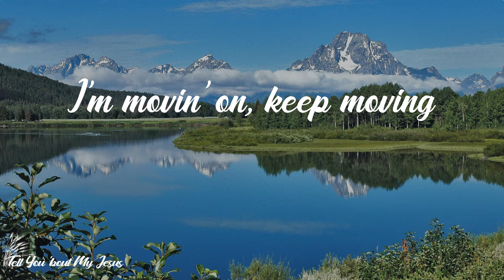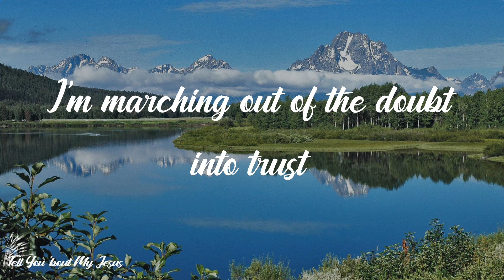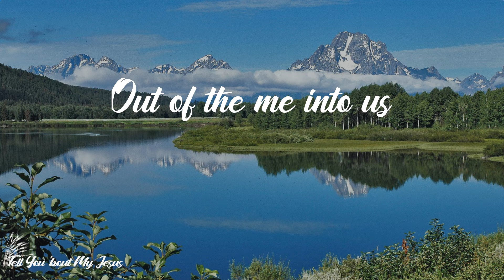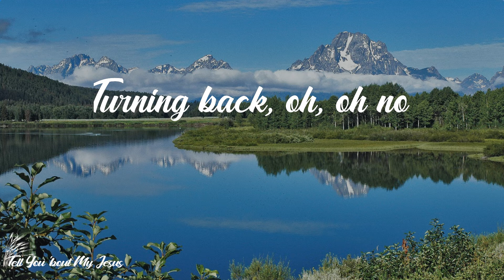for KING & COUNTRY - No Turning Back (Lyrics)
Lyrics for KING & COUNTRY - No Turning Back:
I used to be a beggar
Down on calloused knees
Till I got an invitation
Into the courts of a King
I'm movin' on, I'm movin' on
I'm movin' on, keep moving
I'm movin' on
You gave me my freedom
Now I'm free indeed
I'm marching out of the doubt into trust
Out of the me into us
I'm falling head over heels into love
Leaving regret in the dust
No turning back, no turning back
No turning
No turning back, no
And if I'm caught in the crossfire
And even if I were to lose my life
Your arms are where I'll be found
No turning
No turning back, oh, oh no
Turning back, oh, oh no
Out of the doubt into trust
No turning
No turning
Back, oh oh no